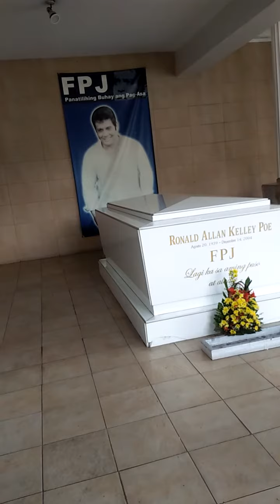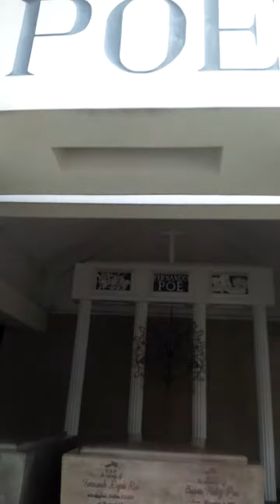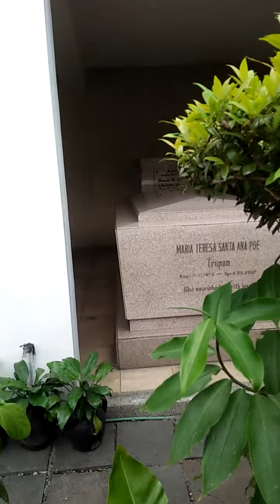GRAVESITE OF FILIPINO AMERICAN ACTOR FERNANDO POE JR OR RONALD ALLAN KELLY POE IN REAL LIFE.